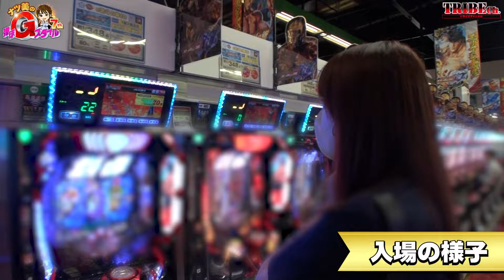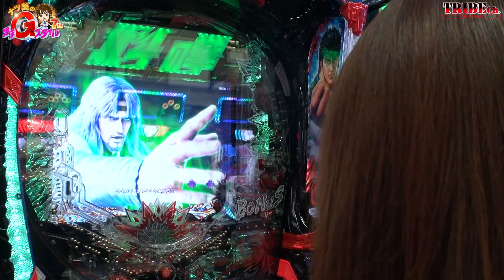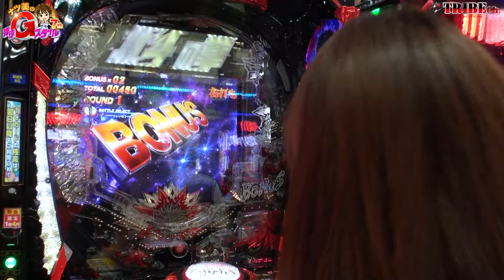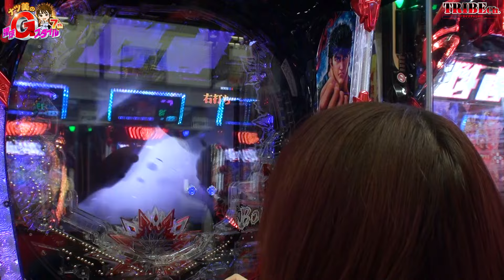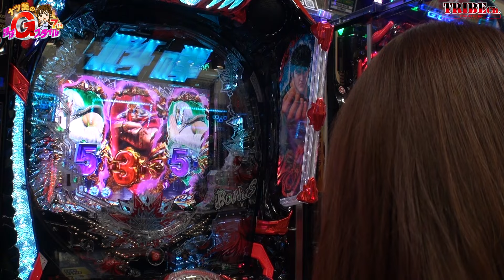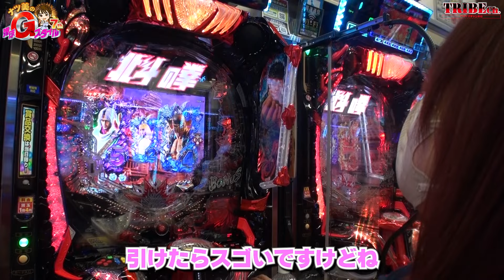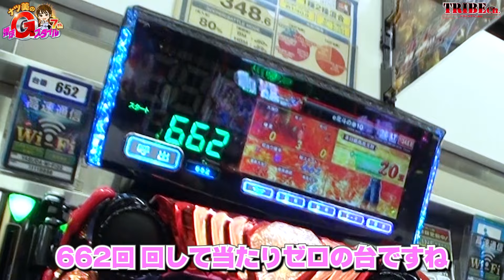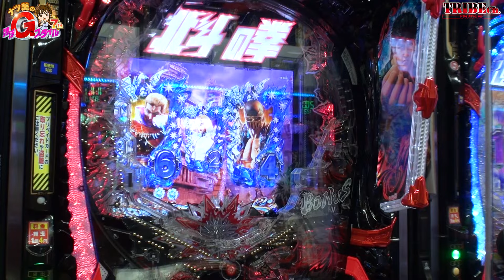開始7回転で当てる剛腕！奇跡の女は600回転で7発！！【ナツ美のGスタ7th】#4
確率1/478を600回転で7発当てる奇跡的な引き！剛腕ナツ美はご立腹！？
奇跡を生む女ナツ美に輝くのは死兆星！？
北斗の宿命に立ち向かうナツ美は世紀末！？